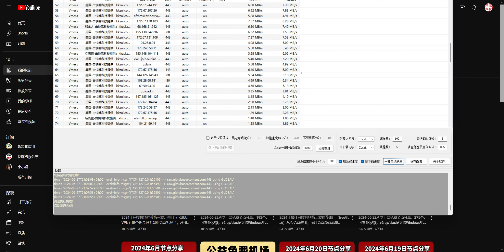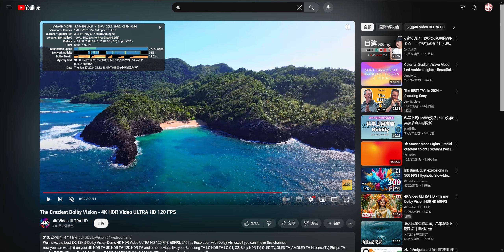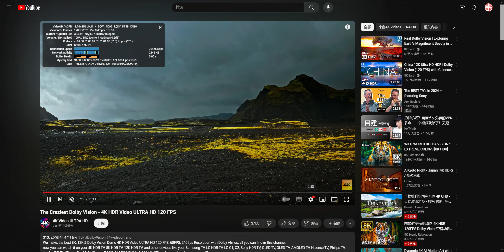2024-06-27科学上网免费节点分享，295个，可看4K视频，v2ray/clash/支持Windows电脑/安卓/iPhone小火箭/MacOS WinXray免费上网ss/vmess节点分享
当日的解密密码在视频里，看一下视频就能免费获取了，感谢支持。